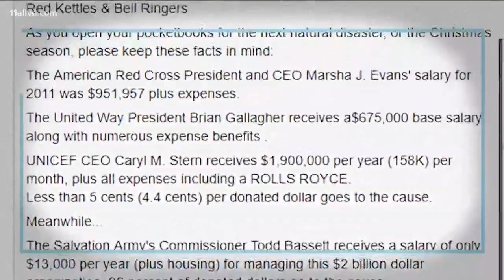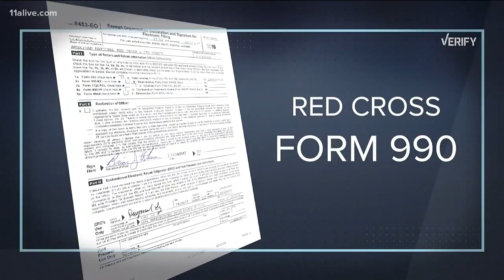VERIFY: Red Cross doesn't spend millions on CEO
Before you donate money to a charity, it's always a good idea to take a look at where your money is going.